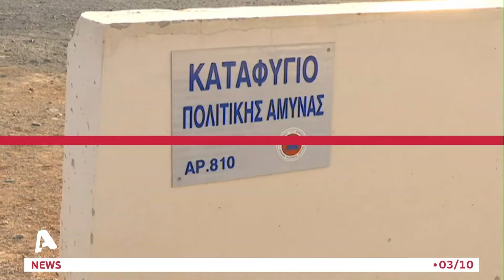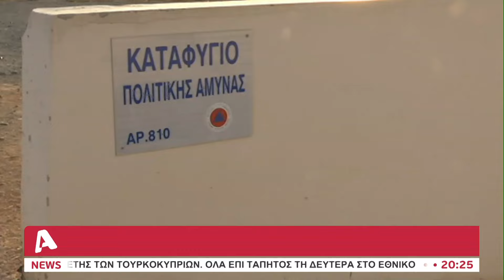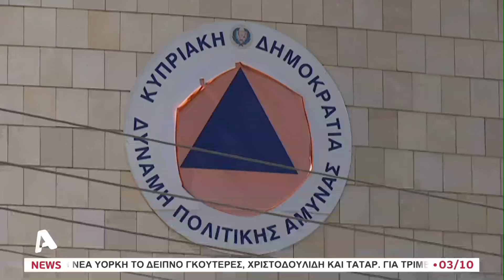«Φωτιά» στα τηλέφωνα της Πολιτικής Άμυνας για τα καταφύγια